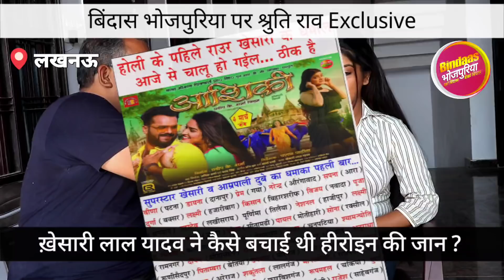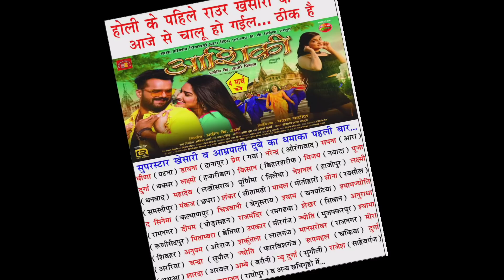'ख़ेसारी लाल ने बचाई थी मेरी जान' | Aashiqui हीरोइन Shruti Rao से सुनिये Khesari की जांबाज़ी की कहानी